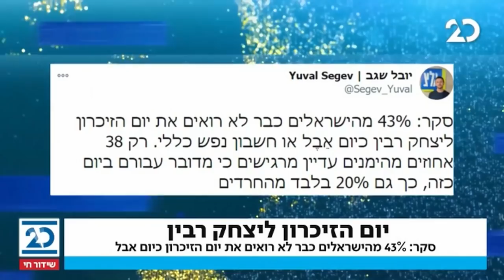ריקלין ושות' | 1.11.2020 | התכנית המלאה